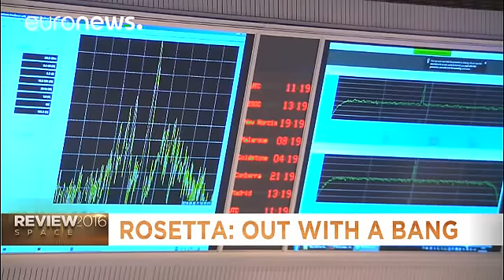Dodici mesi di emozioni spaziali: ExoMars, Rosetta, Galileo e gli astronauti europei - review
Tra i momenti da ricordare di questo 2016 nello spazio c'è sicuramente il lancio, a marzo, della missione *ExoMars*, alla quale hanno collaborato l'Agenzia Spaziale Europea e quella russa.

Dopo un lancio e un approccio a Marte perfetti, il modulo *Schiaparelli* ha fallito il touchdown. A causa di un errore del computer di bordo le operazioni di discesa sono state interrotte troppo presto e Schiaparelli si è schiantato al suolo a 300 Km/h